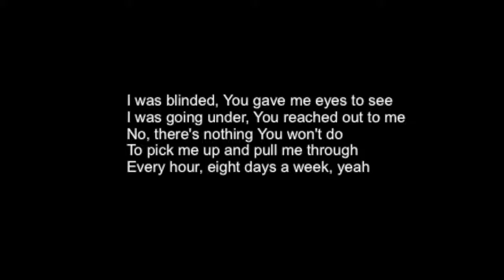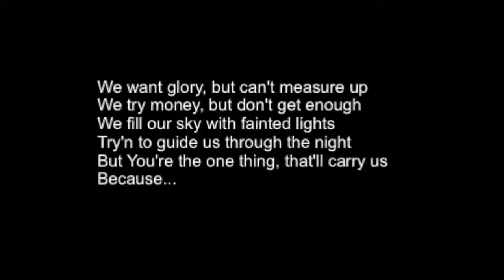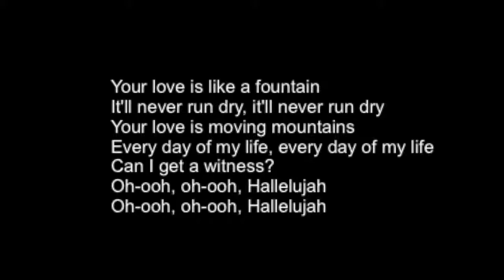Witness by Jordan Feliz